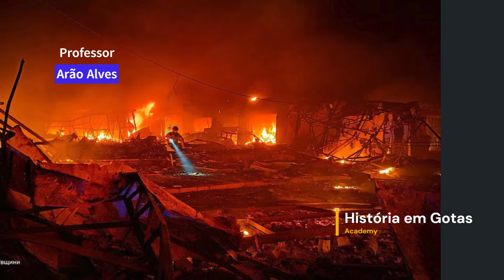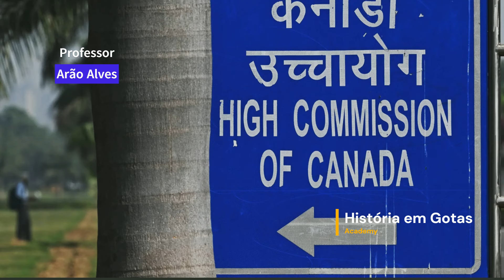Ação Russa em Mykolaiv - Cooperação Militar Rússia-China: Exercícios no Pacífico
Esse vídeo aborda assuntos recentes que movimentam a Geopolítica Mundial e as Relações Internacionais

CONHEÇA MEUS CURSOS:
1- Cursos de Nível Médio

2- Cursos de Nível Superior